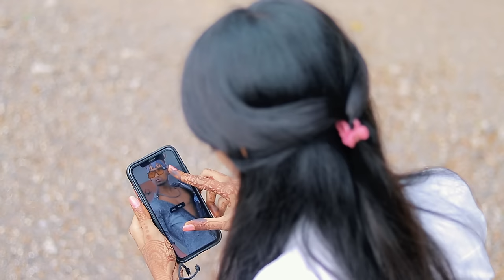तुला प्यार करीसनी | Khandeshi bhilau song | ANIKET BHAVRE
...Aniket bhavre 𝐏𝐫𝐞𝐬𝐞𝐧𝐭'𝐬...

𝐒𝐭𝐚𝐫𝐫𝐢𝐧𝐠 - aj style-radhika more
                   aniket bhavre-gorak more
Story - Aniket bhavre
____________🎵music Credit______________

Lyrics- anil kuvar & aniket bhavre
𝐒𝐢𝐧𝐠𝐞𝐫 - Anil kuvar
Studio - ms recording studio morane

_________🎥𝐕𝐢𝐝𝐞𝐨 𝐂𝐫𝐞𝐝𝐢𝐭𝐬 ____________

𝐃𝐎𝐏 & Edit - samadan bhau jaan

____________ 𝐒𝐏𝐄𝐂𝐈𝐀𝐋 𝐓𝐇𝐀𝐍𝐊𝐒____________

Gorak more _Sagar pawar_Singar Prashant dada
Krishna Gaikvad_Trimbak boos_Gorak pawar
Dada bhavre_Sunil ahire_Ganesh waag
Sandip Sonwanae_Bharat Sonwanae
Darama malche_Sankar Sonwane_Puna bhil
Ravi rajalekar_parshu more

नवनवीन विडिओज पाहण्यासाठी लगेच आपल्या चॅनल ला 🔴सबस्क्राईब🔴 करा व समोरील 🔔 वाजवा ज्याने आपल्याला लगेच नवीन व्हिडिओ सर्वात आधी पाहता येईल ..

©️ All Rights Are Reserved to Aniket Bhavre